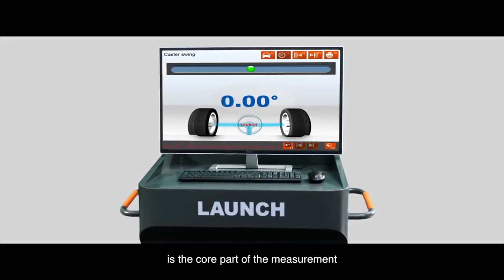Launch X931 Touchless Wheel Aligner Machine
Launch X931 Touchless Wheel Aligner, the first innovative non-contact four-wheel aligner from China, was launched by Launch Tech. Compared with the tradition 3D measurement the X931 can measure immediately once getting in a car, watching our video to discover the professional features and learning how X931 to save times and effort.